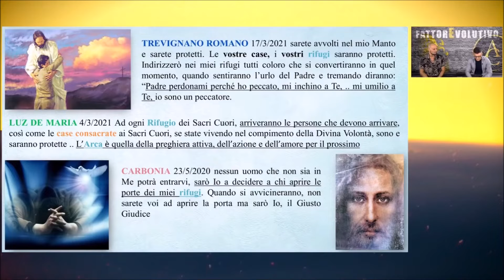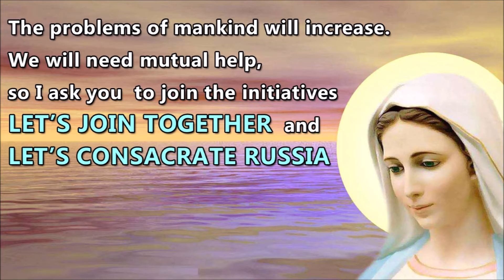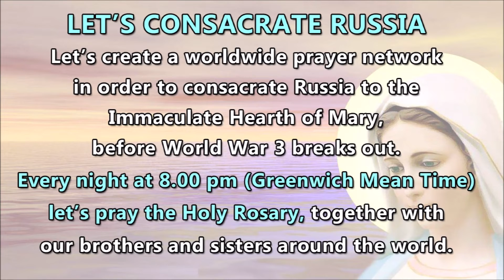Where will the Shelters of Light be?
Together with our friends from Evolutionary Factor, let's be clear about what is meant by "shelters" and how they could help us in the times to come.